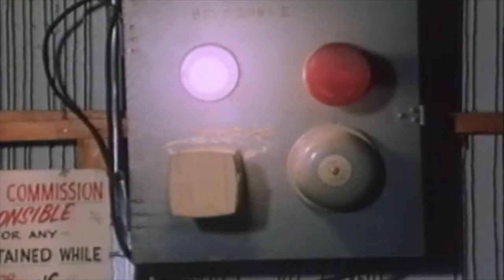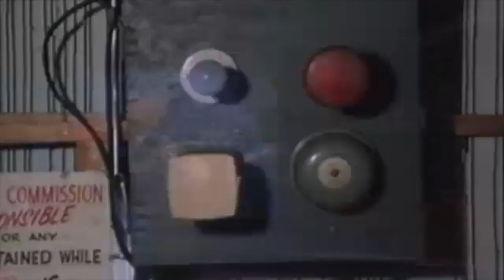Kickbox Gladiator ( IRON THUNDER 1989 ) Trailer german - Anthony "Amp" Elmore - Trashgranate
Kickbox Gladiator
Handgemachter Trailer zu " Amps " Kickbox-Meisterwerk der gepflegten Trashunterhaltung.